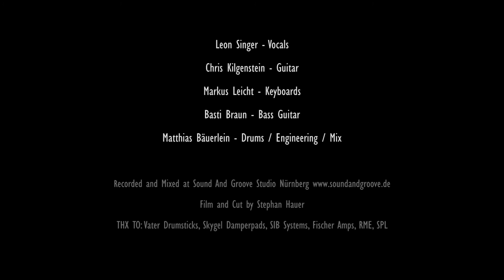Sound And Groove Session vol2: Leon Singer - Too Much Love Will Kill You (Queen Cover)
Live Session @ Sound And Groove Studio Nürnberg.

Leon Singer - Vocals
Markus Leicht - Keyboards
Chris Kilgenstein - Guitar
Basti Braun - Bass
Matthias Bäuerlein - Drums, Engineering, Mixing

filmed and cut by Stephan Hauer